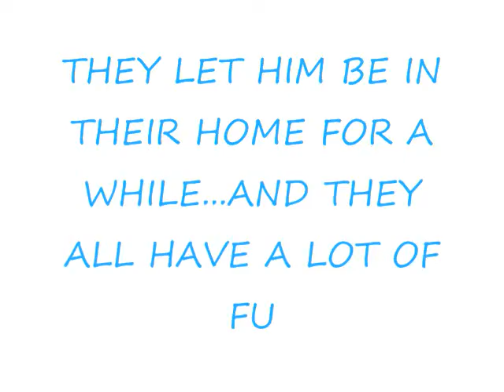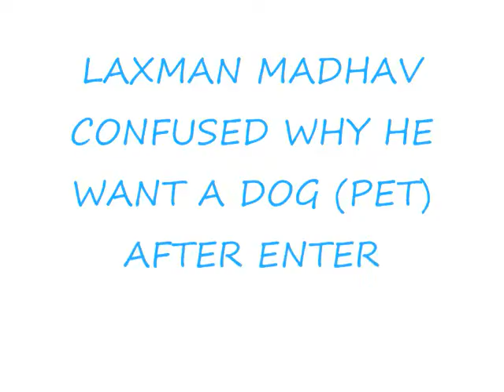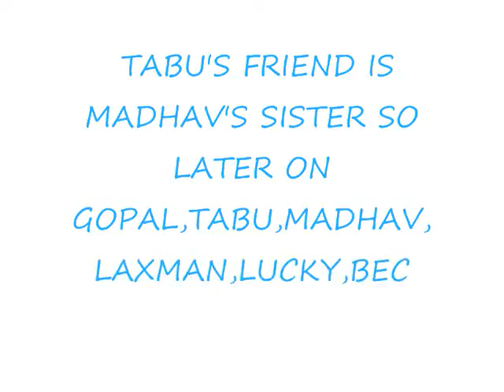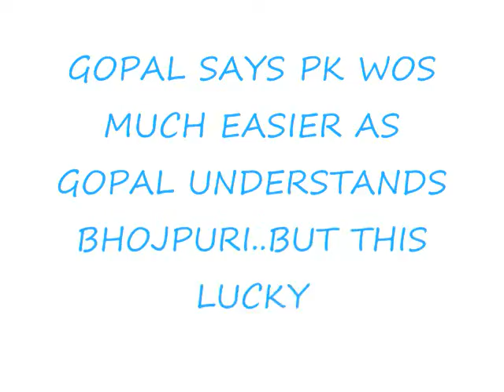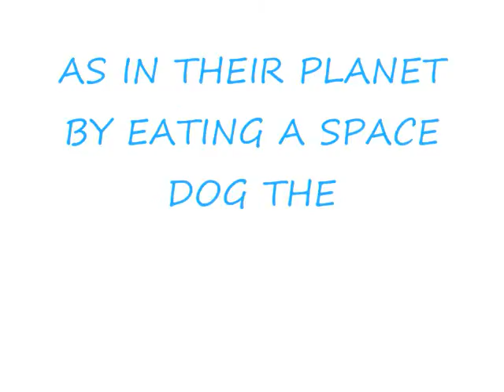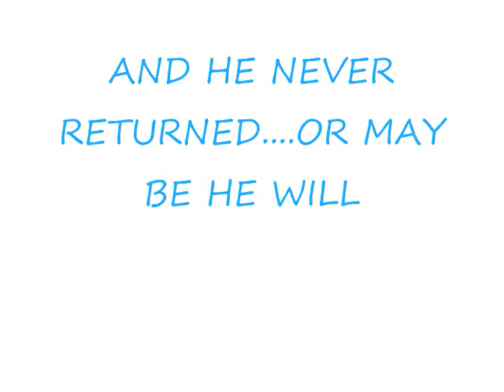GOLMAAL 5 FUNNY SHORT ANIMATED MOVIE MUST WATCH!!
Lucky and a space dog come from spaceship to earth
Space dog is little bit different from regular earth dog
Space Dog when reached he ran very fast to get rid of lucky
Lucky is deaf
Laxman (totla) and arshad found lucky
Lucky started screaming dog dog in deaf style
Laxman arshad confused y he want dog y he want a pet after entering earth..they let him be in their home for a while
After that when lucky found the earth dog he shoots him to eat and later refuse to eat the dog..laxman arshad confused
Gopal tabu found the space dog
They sold the dog to vasuli to pay their dept
Vasuli happy with caring loving dog
Arshad laxman found translator for lucky (translator can be kapil sharma)
Who translated everything wrong
Everything opposite which lucky says
Tabu's friend is arshads sister
So later on gopal tabu arshad laxman became friends
Arshad laxman told him that lucky has came from another planet ..he is calling some different dog from the starting
They go to the pet shop to let lucky sees all the dog and find the one he needed
Lucky rejected all
Gopal says pk wos much easier as gopal knows bhojpuri but this lucky is deaf Later gopal tabu found out the dog is the one they sold it to vasuli..
They prank vasuli steal the space dog
Lucky caught the space dog kill the dog fry it and later eats it as in their planet by eating a space dog they can get voice for 1 day
Lucky speaks and call the spaceship in his language
He went to the spaceship..
the end